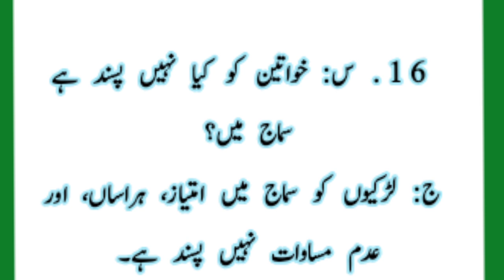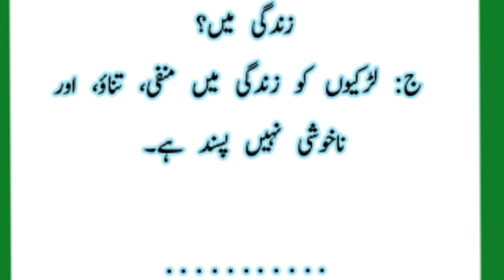خواتین کے اندر اپنی مقبولیت بنانے کے طریقے/Ways to build your popularity among women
Ways to build your popularity among women